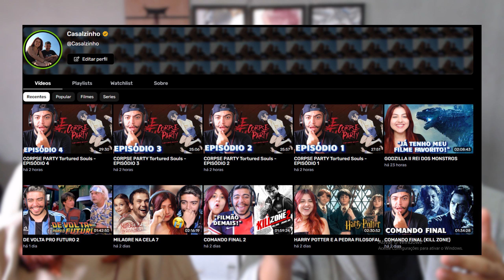XANDÃO REAGINDO aos TIKTOKS mais SUCUMBIDOS e PROFANOS #3 | REACT em CASAL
Hoje trouxemos o react